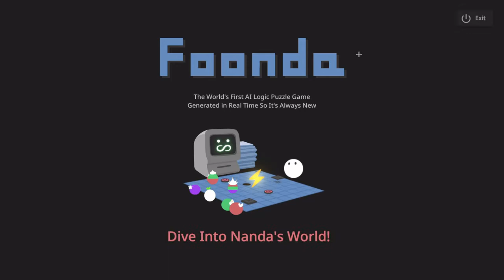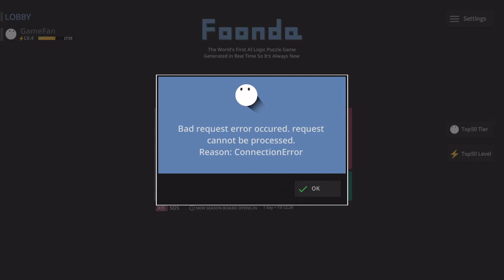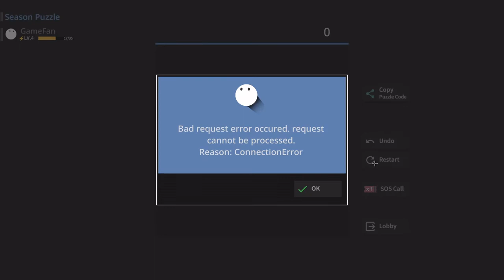FOONDA PART 2 F T mason fan club mitchell